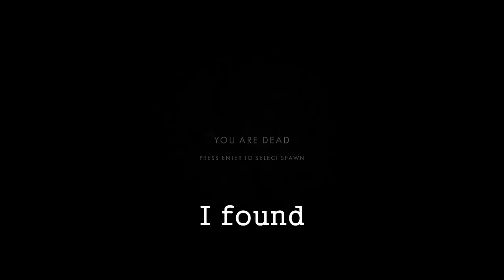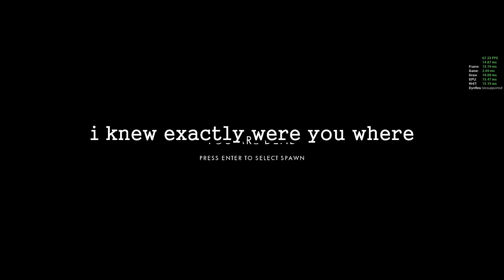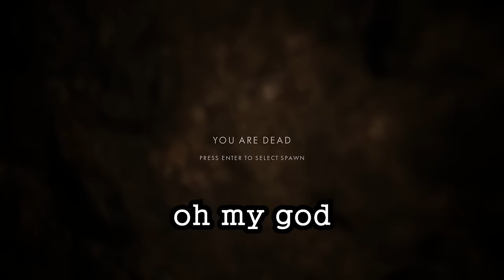Random Squad44 Antics part: 8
Moments from 4 am games, content creator events & what happens when snazzy has admin
Thanks to Digby for letting me use the Tractor clip off his stream
and Periscope Games for letting me use a clip from the PS chapter 2 trailer of the Chauchat